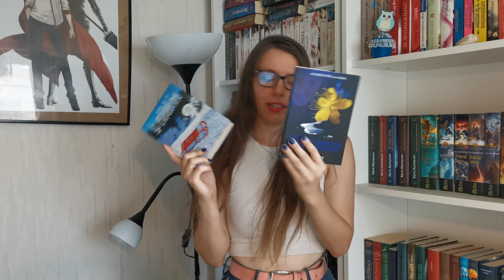Elolvasott négy részes könyvsorozatok a polcomról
00:00 Bevezetés
00:50 Nápolyi regények
02:31 Tükörjáró sorozat
04:53 Ember Quartet
06:49 Örökség tetralógia
09:27 Holdbéli krónikák
11:10 Az emlékek őre
12:47 Napnak fénye-ciklus
15:06 Elköszönés

Fanni vagyok, könyvmoly, aki előszeretettel néz koreai és kínai sorozatokat, animéket és minden egyebet is, ha megtetszik :)